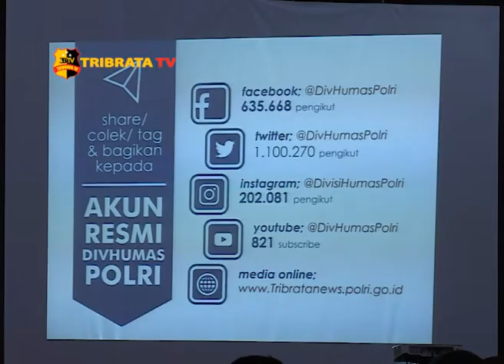KADIV HUMAS POLRI SEBAGAI NARASUMBER RAKERNIS BRIMOB